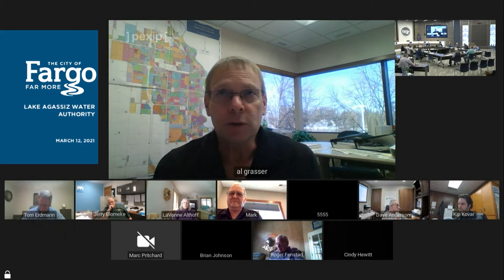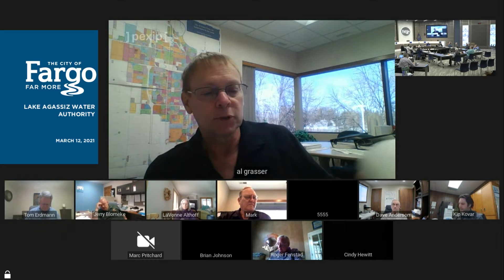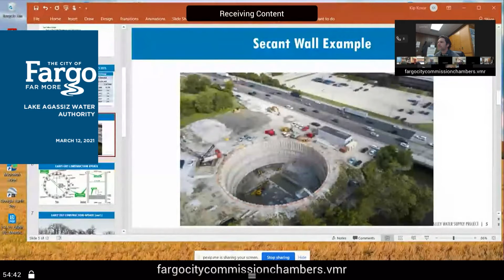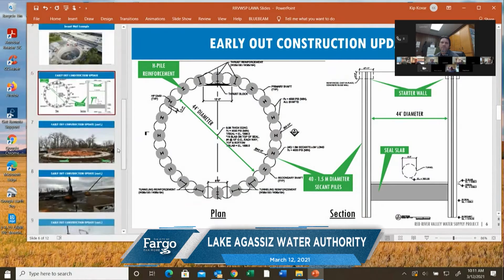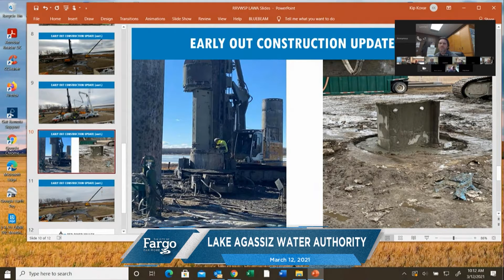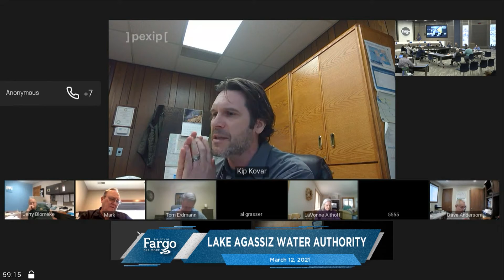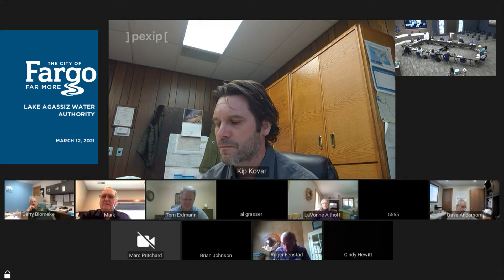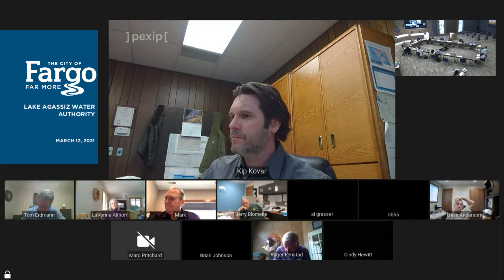Lake Agassiz Water Authority - 03.12.2021